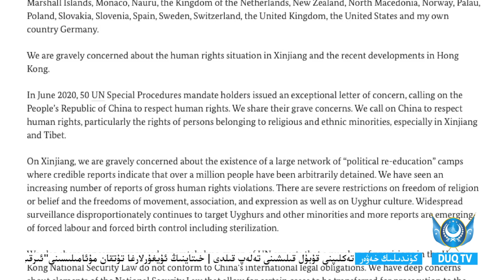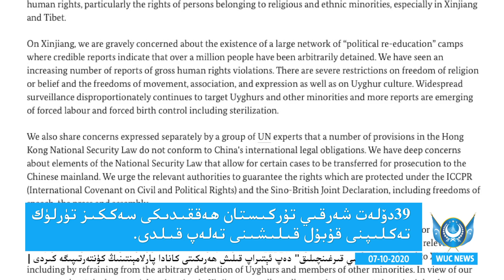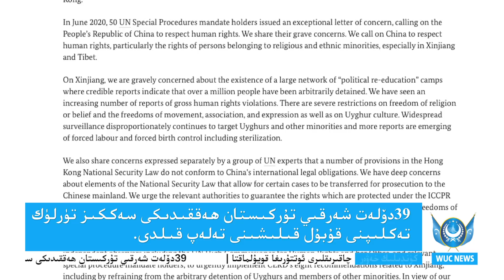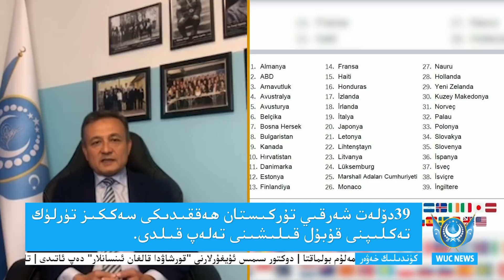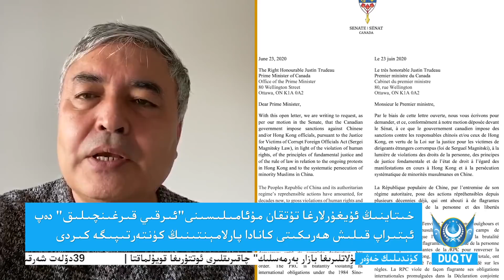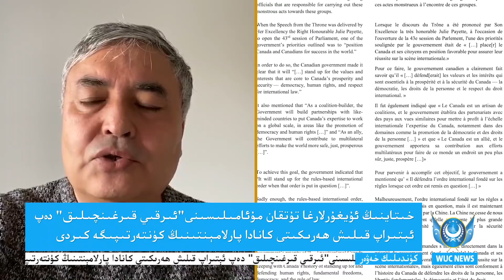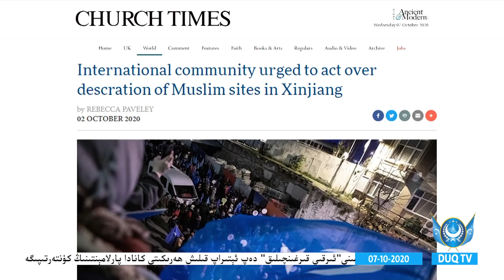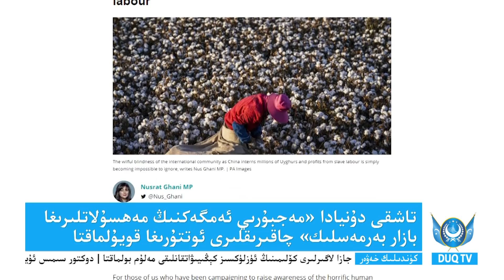DUQ TV . Kündilik Xewerler2020-10-07